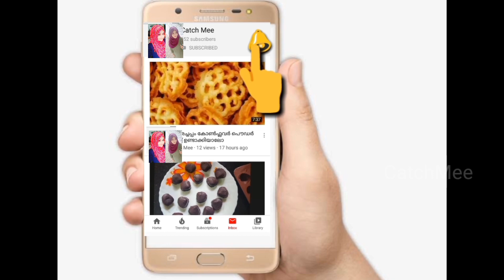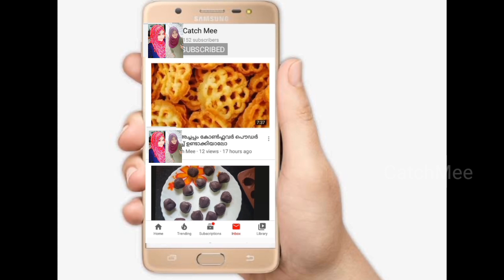3മിനിറ്റ് കൊണ്ട് സൂപ്പർ ക്യൂക്കുംബർ ഷേക്ക്‌ /Super Cucumber Shake Recipe